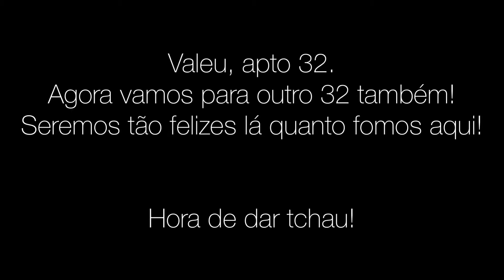MUDAMOS DE APARTAMENTO